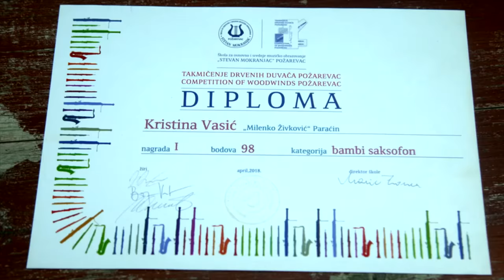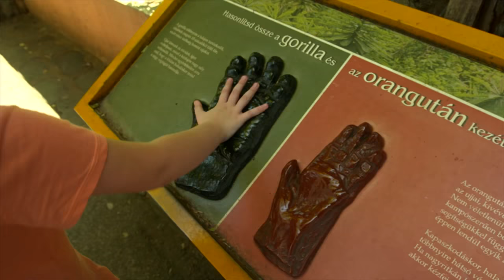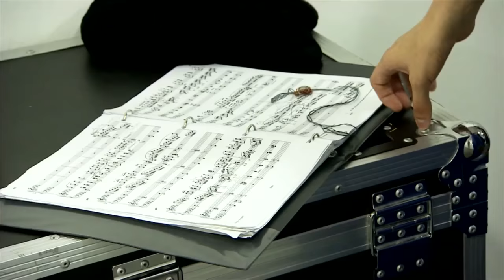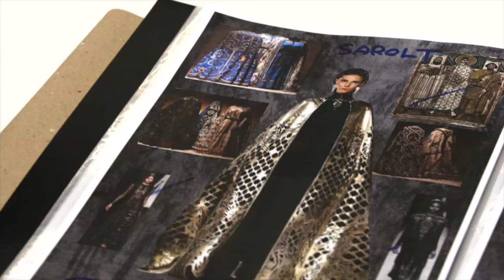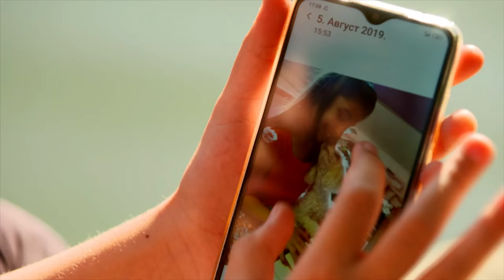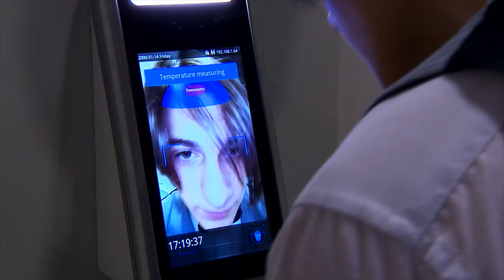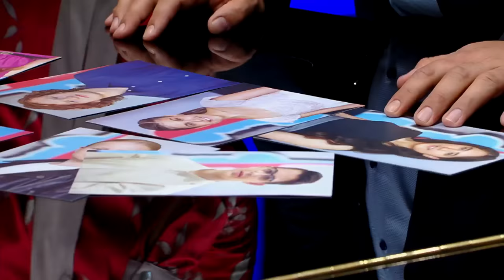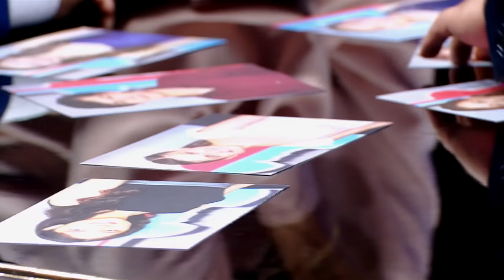Virtuózok V4+ | Második Elődöntő | Teljes Adás 2020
01 Duke Ellington (T. Milosavljevic): Caravan
02 Pjotr Iljics Csajkovszkij: b-moll zongoraverseny 3. tétel (részlet)
03 Ruggero Leoncavallo: Mimi áriája
04 Liszt Ferenc: La Campanella
05 Henryk Wieniawski: Sherzo-Tarantelle (részlet)
06 Marcel Tournier: Féerie (részlet)
07 Jevgenij Derbenko: Rock-toccata (részlet)
08 Franz Waxman: Carmen Fantázia (részlet)
09 Gaetano Donizetti: Linda di Chamounix - Linda áriája (részlet)
10 Henri Vieuxtemps: d-moll hegedűverseny 1. tétel (részlet)

A hat évvel ezelőtt elindított Virtuózok egy klasszikus zenei tehetségkutató műsor, amely forradalmasította a magyar TV-piacot, alig néhány hét alatt a köztelevízió legjobban értékelt TV-műsorává válva. A Virtuózok formátuma egyedülálló, a klasszikus fiatal tehetségek felfedezésére összpontosít, majd a felfedezett tehetségek számára olyan fejlődési és előrelépési lehetőségeket biztosít, amely egyébként keveseknek adatik meg. Az idei versenyben öt ország tehetségei versenyeznek és az adásokat öt országban közvetíti a televízió.
Házigazdák: Thomas Gottschalk, Ida Nowakovska

Köszönjük a Google Magyarország segítségét!

Virtuosos is a unique classical music TV talent competition, where talent and performance skills are recognized, encouraged and rewarded. Musicians compete from 5 countries: Hungary, Czech Republic, Slovakia, Poland and Serbia. The show is running its sixth season in 2020 and it is being aired in 5 countries.
Hosts: Thomas Gottschalk, Ida Nowakovska

Thank you Google Hungary for the support!